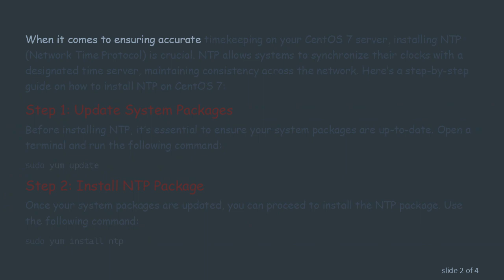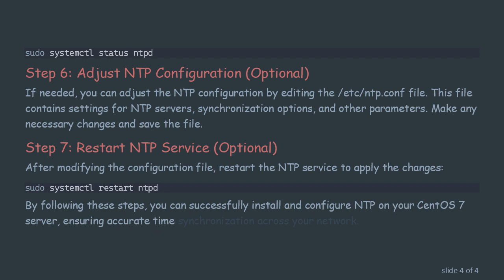How to Install NTP in CentOS 7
Learn how to install NTP (Network Time Protocol) on CentOS 7 to synchronize system clocks for accurate timekeeping. Follow these step-by-step instructions for a reliable time synchronization solution on your CentOS 7 server.
When it comes to ensuring accurate timekeeping on your CentOS 7 server, installing NTP (Network Time Protocol) is crucial. NTP allows systems to synchronize their clocks with a designated time server, maintaining consistency across the network. Here’s a step-by-step guide on how to install NTP on CentOS 7:

Step 1: Update System Packages
Before installing NTP, it’s essential to ensure your system packages are up-to-date. Open a terminal and run the following command:

Step 2: Install NTP Package
Once your system packages are updated, you can proceed to install the NTP package. Use the following command:

Step 3: Start and Enable NTP Service
After the installation is complete, start the NTP service and enable it to automatically start at boot time using the systemctl command:

Step 4: Configure Firewall
If you have a firewall enabled on your CentOS 7 server, you’ll need to allow NTP traffic. Execute the following commands to open the necessary ports:

Step 5: Verify NTP Status
To ensure that NTP is running and synchronized correctly, you can check its status using the following command:

Step 6: Adjust NTP Configuration (Optional)
If needed, you can adjust the NTP configuration by editing the /etc/ntp.conf file. This file contains settings for NTP servers, synchronization options, and other parameters. Make any necessary changes and save the file.

Step 7: Restart NTP Service (Optional)
After modifying the configuration file, restart the NTP service to apply the changes:

By following these steps, you can successfully install and configure NTP on your CentOS 7 server, ensuring accurate time synchronization across your network.